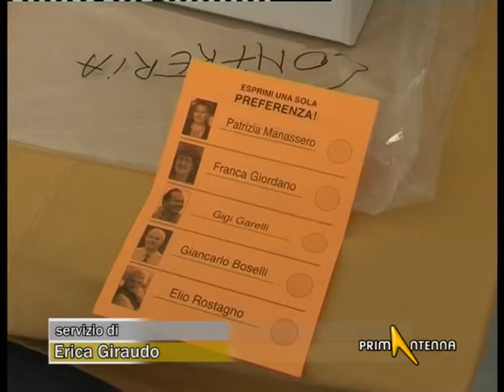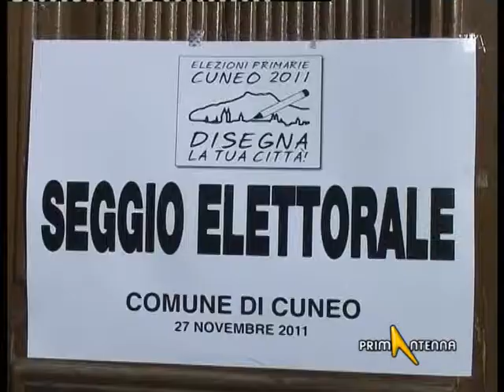PRIMARIE CENTROSINISTRA CUNEO: E' BAGARRE